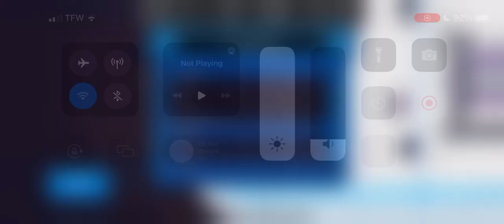S3 Western Conference Finals | #2 Colorado Boulders (2-2) @ #1 Los Angeles Quakes (2-2)